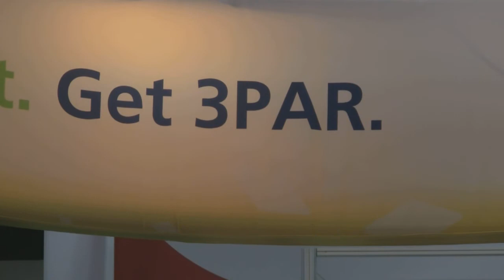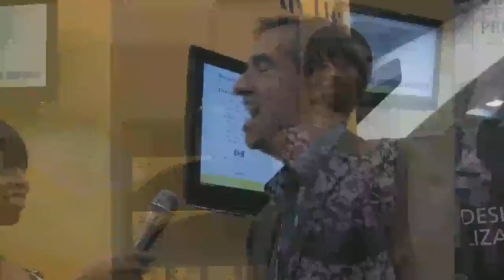Cage Match: Dell vs HP over 3PAR at VMworld 2010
Kristen Nicole tries to track down who 3Par prefers: Dell or HP? Plus: hardcore wrasslin' featuring the Dell and HP social media guys.